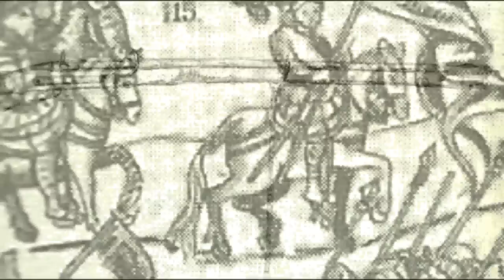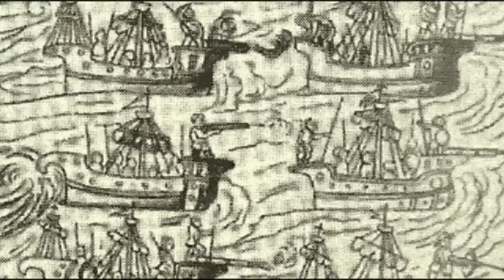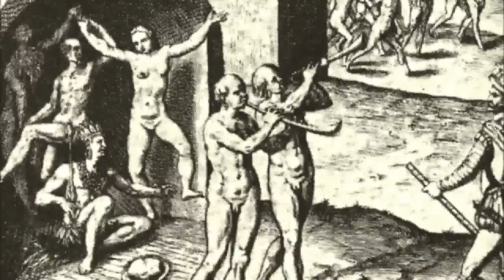Morrow Explores Cabeza de Vaca's South American Expeditions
Landscape architect Baker Morrow takes a journey through Alvar Nuñez Cabeza de Vaca's journals from his South American expeditions.